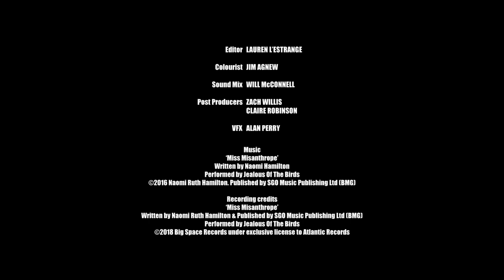VHS (short film)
With the support of Northern Ireland Screen

Produced by Wee Buns Ltd and Martin Mahon
Starring Ian McElhinney and Thaddea Graham

Lea and Oliver relive their pasts and connect over the sale of a VHS player.